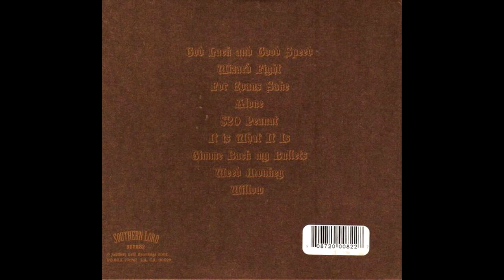Weedeater - God Luck Good Speed [2007 | Full Album]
Band: Weedeater
Album: God Luck Good Speed
Released: July 31st, 2007
Country:  USA
Label: Southern Lord Recordings

1. God Luck and Good Speed 00:00
2. Wizard Fight 4:25
3. For Evan's Sake 6:44
4. Alone 13:52
5. $20 Peanut 16:07
6. Dirt Merchant 19:04
7. Gimme Back My Bullets 24:16
8. Weed Monkey 28:32
9. Willow 36:01